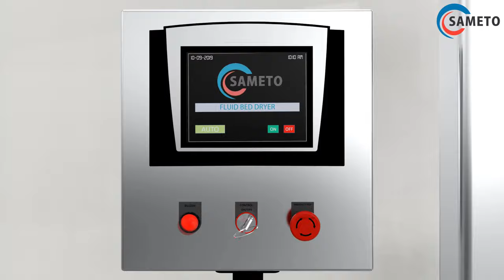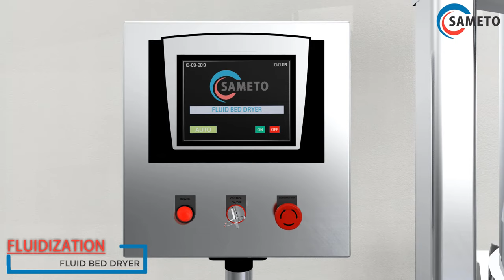Fluid Bed Dryer FBD Animation | Pharmaceutical Dryer | Fluidized Bed Dryer | Working Principle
Fluid Bed Dryer FBD Animation conveys its use to dry wet powder through hot air. Fluid Bed Dryer in Pharmaceutical plays a major role as Tablet Compression requires dried powder. Pharmaceutical Dryer or Fluidized Bed Dryer also includes Double Cone Vacuum Dryer & Rotary Vacuum Paddle Dryer .Fluid Bed Dryer Working Principle and Process, how FBD Works? is highlighted in this 3D Animation Video made by us.

Industrial Animation Projects by:
(Experts in Installation/Process/Operation/Troubleshooting Animations)